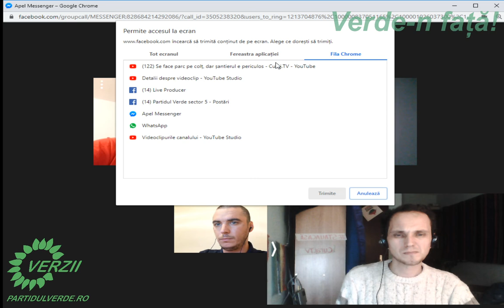Discutăm despre sectorul 5 pe care îl vrem mai verde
Participă membri și simpatizanți ai Partidului Verde din România